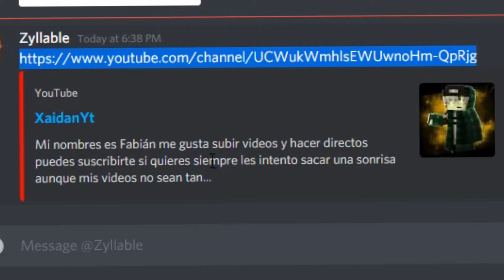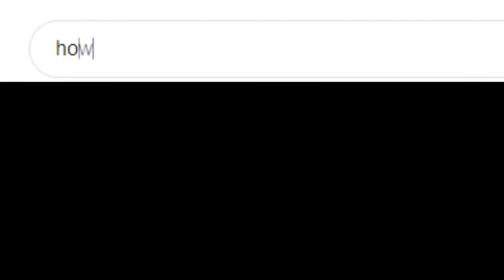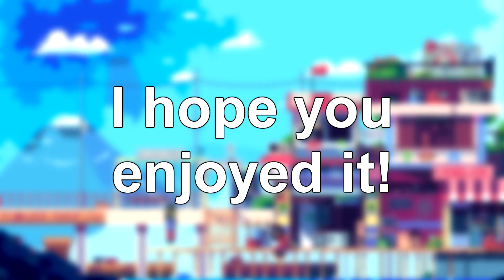Minecraft Hypixel but There is 1 Impostor Among Us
this is my last minecraft video for a while i swear